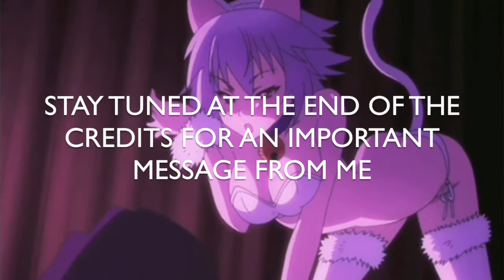Anime on Crack 7 (A Multi Anime Parody) + IMPORTANT MESSAGE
HEY GUYS!!! Sorry for the long hiatus, I had creativity block and forever will have that. So until my creative juices begin to flow again, I will not be making anymore crack videos
But do not fret, I will make some more in the future. I will also make a few more blogs and more amvs in the future! See ya in the next video!! Happy holidays! :)

AUDIO CLIPS:

Hola B es I'm Dora Vine
sans - Undertale Soundtrack
Italian Laundry Detergent Commercial
He Needs Some Milk Vine
Notice Me Senpai Satan
Markiplier Animated: Yandere Simulator/NOTICE ME SENPAI clip
Dial-Up Noise
Every Breath You Take - The Police
Guren no Yumiya - Attack on Titan
Bruh Sound Effect
Suck My Ass Vine
Wreck-It Ralph Villains Anonymous clip
Redbone (again)

Audio used during the end vlog is titled Buddy, from the iMovie sound effects library :)

FOLLOW ME ON OTHER SOCIAL MEDIAS~ :D
☞Cosplay Instagram⇒@ kawaiiporpoise.cos
☞Personal Twitter⇒@ KawaiiPorpoise
☞Cosplay Twitter⇒@ KP_Cosplays